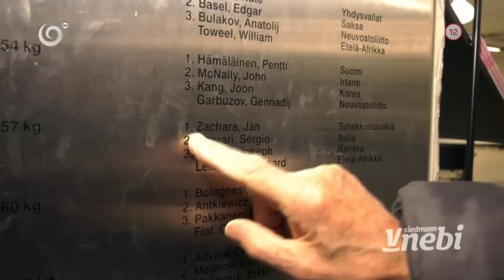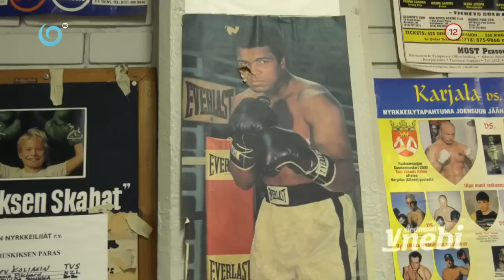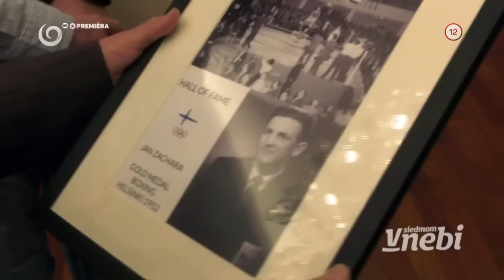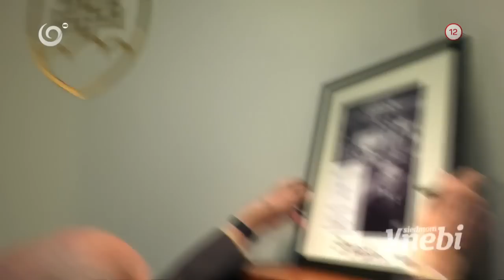Janko Zachara sa vrátil na miesta, kde získal zlato na olympiáde (V SIEDMOM NEBI)